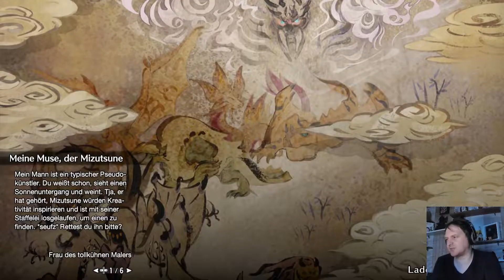Monster Hunter Rise 116 Meine Muse der Mitsune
Ohje ohje Ohje auf was habe ich mich da wieder eingelassen.

Gehen wir mal zusammen jagen haben sie gesagt.
Gehen wir ein Dorf retten habe sie gesagt.
Du hast einen Hund und eine Katze als Begleiter haben sie gesagt.

Doch kein einziges wort von den überdimensionalen Monstern die wir jagen werden,
Das jenes Dorf das wir verteidigen werden von Maßen an Monstern angegriffen wird.

Aber es macht mega Spaß auch wenn man sehr oft ohnmächtig wird.

Von was rede ich eigentlich?
Von Monster Hunter Rise.